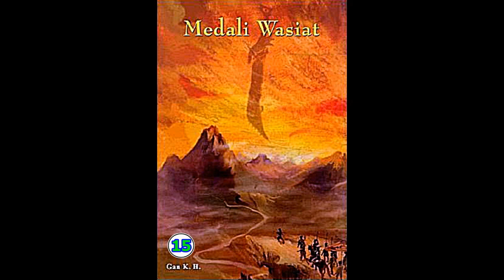Seri Cerita Silat Medali Wasiat Jilid 15 Karya Chin Yung Jin Yong